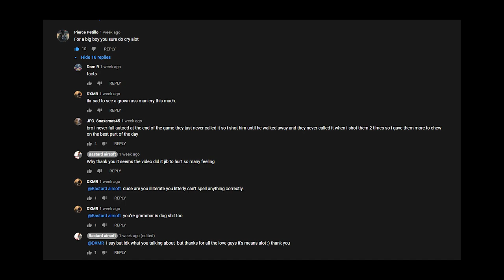molecular decimation (Hvairsoft)